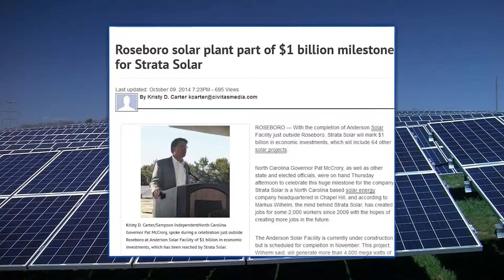North Carolina's Clean Energy Economy: Solar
Clean Energy in NC shares how North Carolina has become one of the top 10 solar states in the U.S., from economic impact and job growth, to saving ratepayers millions of dollars for years to come.